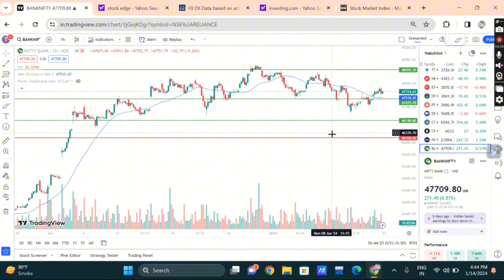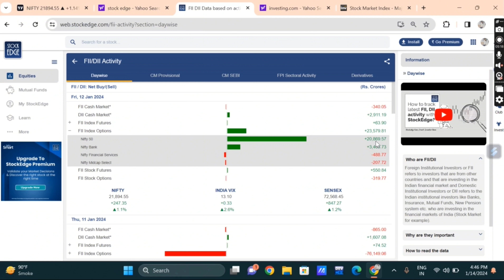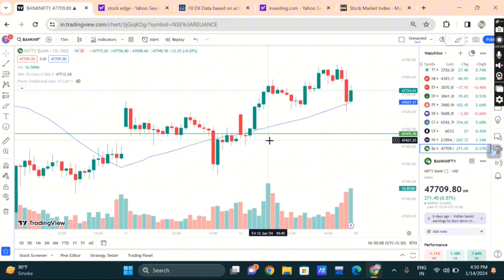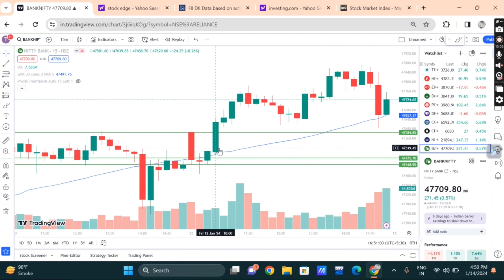Bank nifty and Nifty view for Monday | 15 January |niftyprediction bankniftyoption.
Bank nifty and Nifty view for Monday | 15 January

Banknifty analysis and Nifty prediction for tomorrow